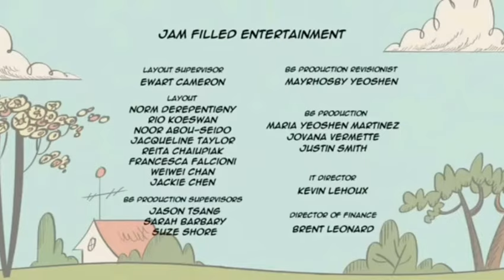The Loud House / Na Estante (T01E08) parte 4 FINAL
Like